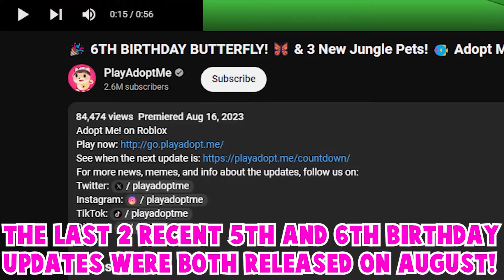🥳ADOPT ME 7TH BIRTHDAY UPDATE RELEASE!😍ALL NEW BIRTHDDAY PETS + NEW AREA! (ALL INFO) ROBLOX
In this video, I will be showing THE NEW UPCOMING ADOPT ME 7TH BIRTHDAY!

I will be giving away TURTLE!
1. Like
3. Comment down your Roblox Username